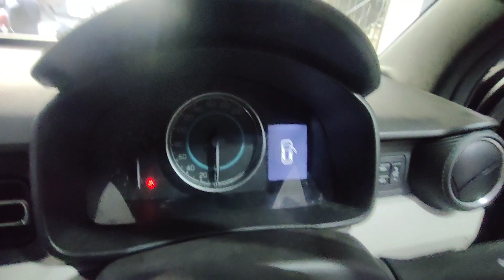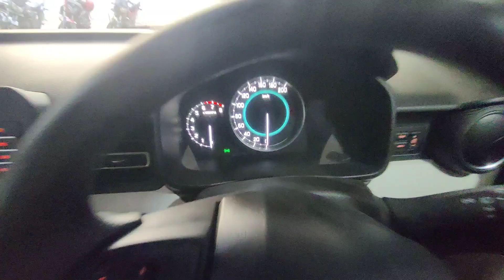Maruti suzuki Ignis delta Model Review 🔥🔥👌सबसे सस्ती 1.2L Petrol Car🥱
Why Ignis is not selling?

Which is better Ignis or Swift?

Which model of Ignis is best?

What is the price of Ignis top model?

What are the problems of Ignis?

Which one is better Ignis or Baleno?

Is Ignis good car to buy?

Is Ignis a good car for long drive?

Did Maruti stop Ignis?

Is Ignis a flop?

Is Maruti launching new Ignis 2022?

Is Ignis worth buying in 2022?

Which one is better Wagon R or Ignis?

Is Ignis a premium car?

Is Maruti launching new Ignis?